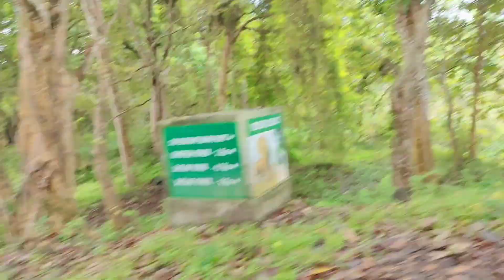Assam ride xekh 🙌 aru jatt paji k bye bye dilo 💔 | Assamese vlog | BJK vlogs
bjk vlogs bew video
daily assamese vlog
Assamese youtuber
assamese vlogger
new assamese vlog
bjk vlogs new video
bjk Assamese vlog